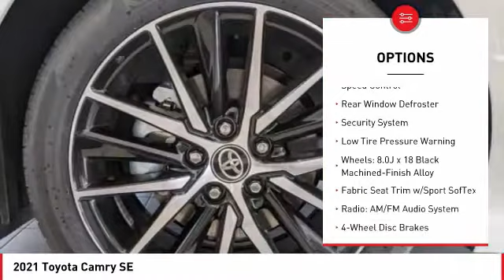2021 Toyota Camry Cathedral City CA 242345